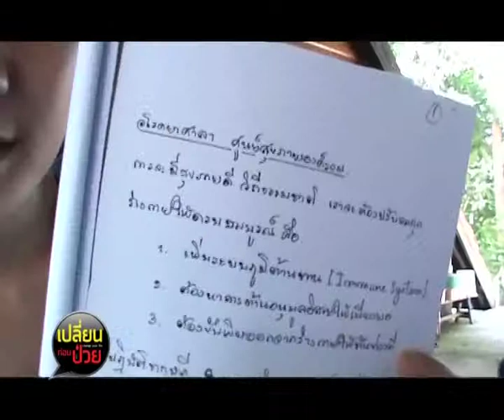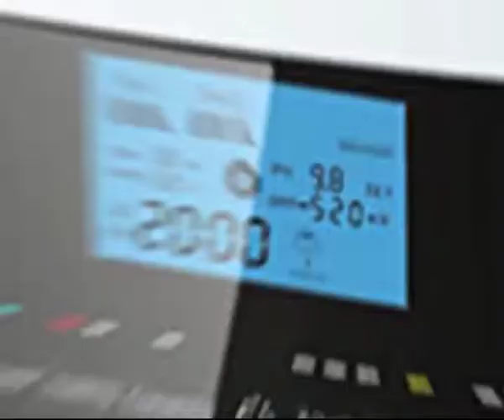เปลี่ยนก่อนป่วย EP.13 (3/4) ตอน พริกไปล้างพิษตับเชียงใหม่ ตอนที่1_ช่วง2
เปลี่ยนก่อนป่วย EP.13 ! Onair วันเสาร์ที่ 25 ตค.57

ช่วงที่1 สุขภาพดี 8อ. สุขภาพดี 8อ.กับ"สู่แดนธรรม" นักร้อง/นักดนตรีวงฆราวาส
ช่วงที่2 และ ช่วง 3  ปฏิวัติความคิดพิชิตโรคภัย ตอน ตอน พริกไปล้างพิษตับกับคอร์สแม่ฟ้างาย คำอโศก อ.แม่แตง จ.เชียงใหม่   ตอนที่1
ช่วงที่4 ปฏิวัติการกิน " แกงจืดเเต้าหู้เห็ด 3 อย่าง” _สูตรมังสวิรัติ พี่รัฐเชต ชัยมงคล

***ชมรายการย้อนหลัง ภาพชัด!!!